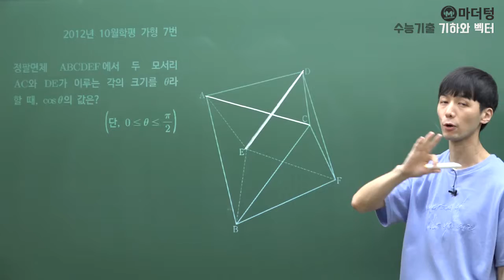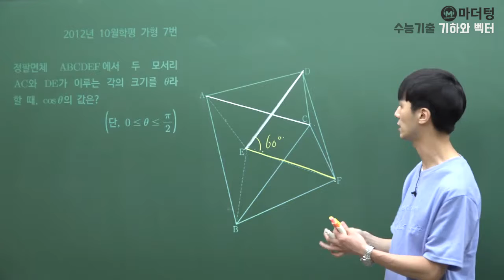[마더텅] [기하와 벡터] 2012년 10월학평 가형 7번 (풀이 : 손광현 선생님)